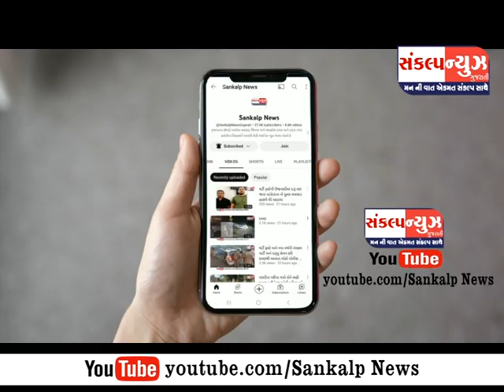SANKALP NEWS 05 JANUARY 2023